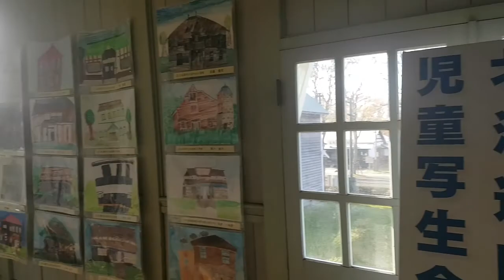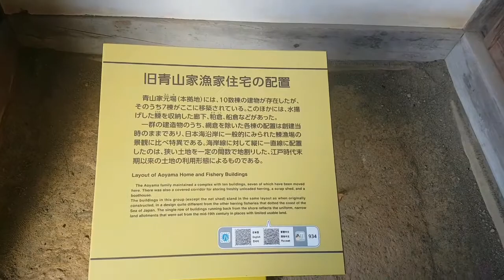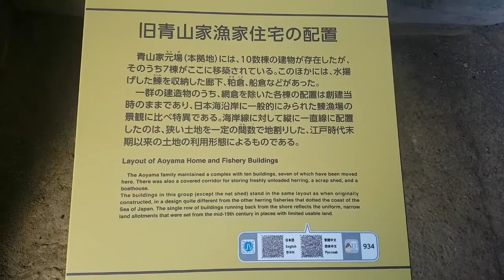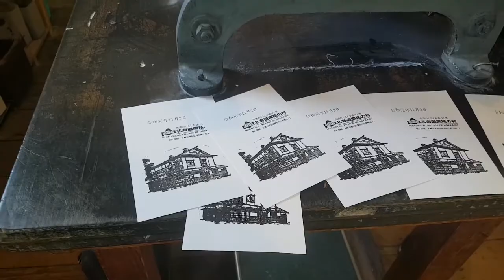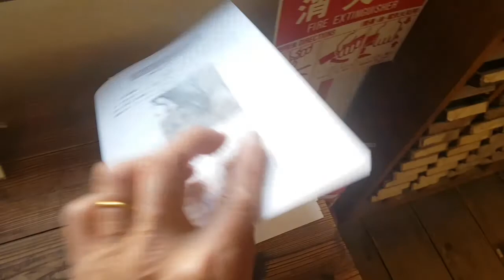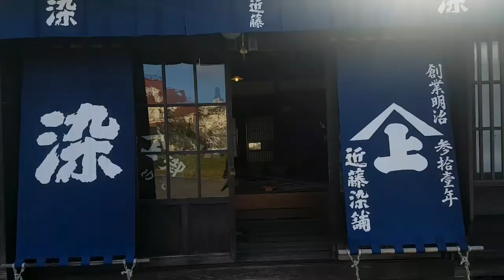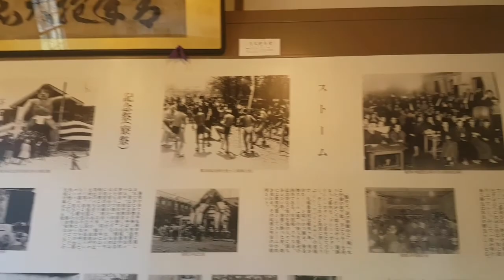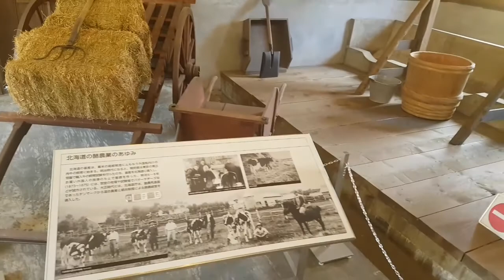Hokkaido Historical Village, Japan | Traveler Ni